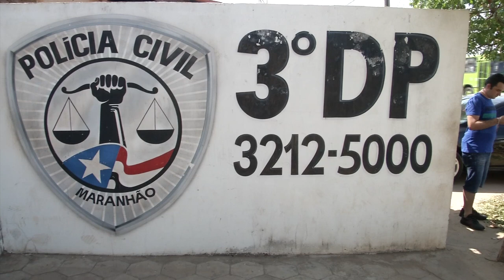Traficante procurado pelas policias do PI e MA